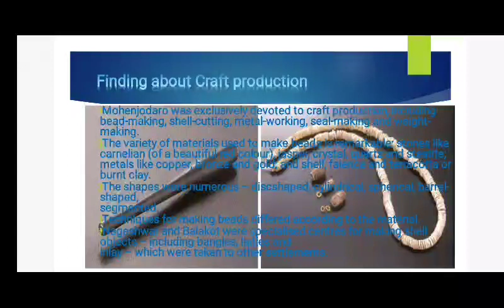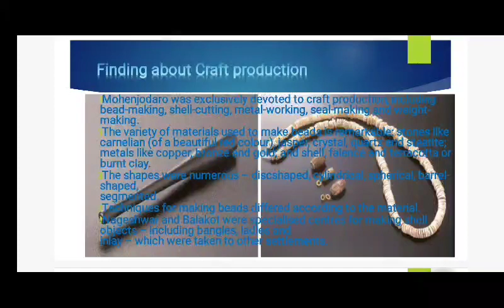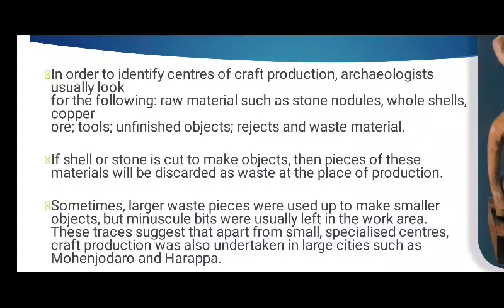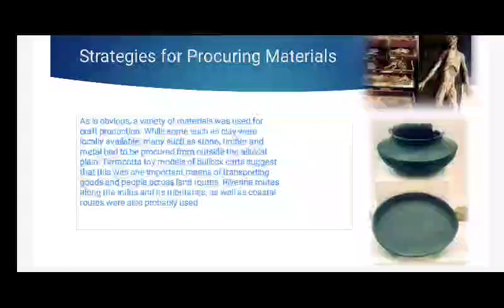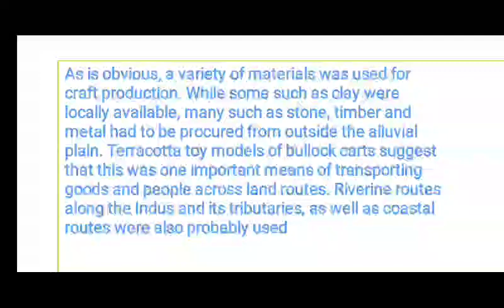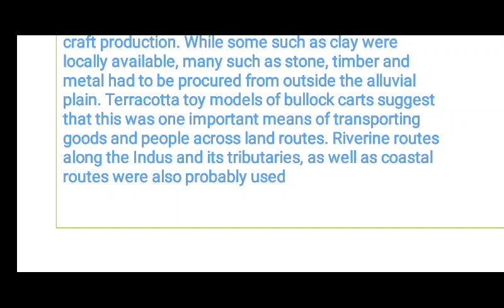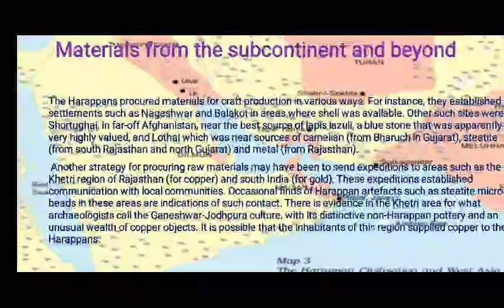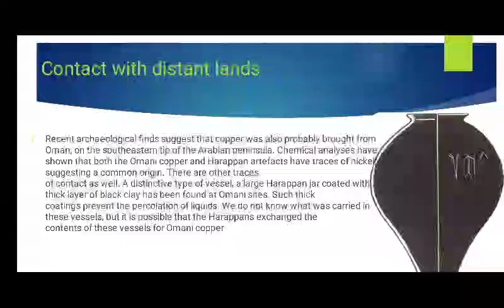Harappan Civilization( XII HISTORY)- Craft Production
This video gives you the knowledge about the craft production activities in Harappan Civilization and tells about its procurement strategies.

This video is a live class interactive video